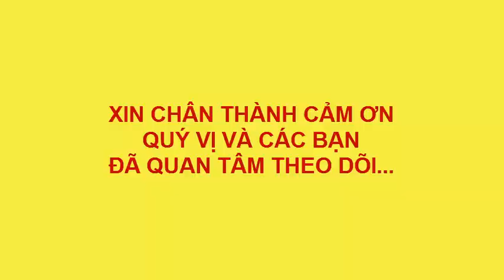VẼ TRANH PHONG CẢNH